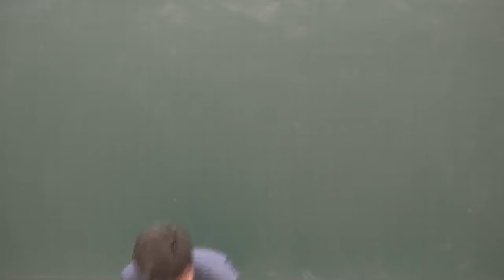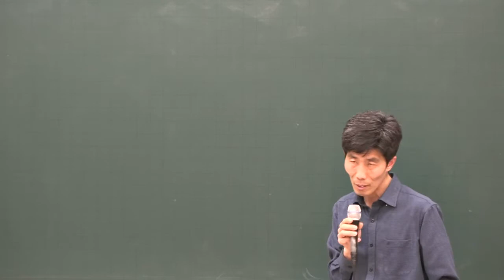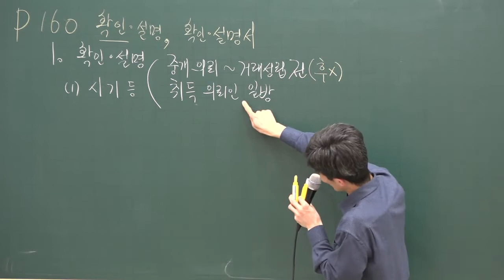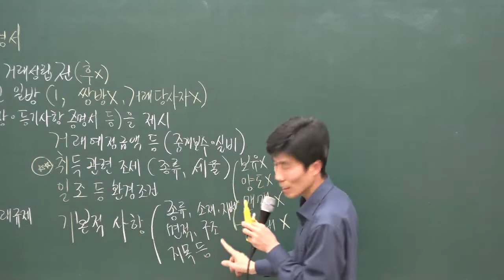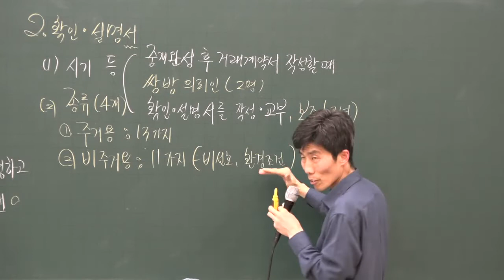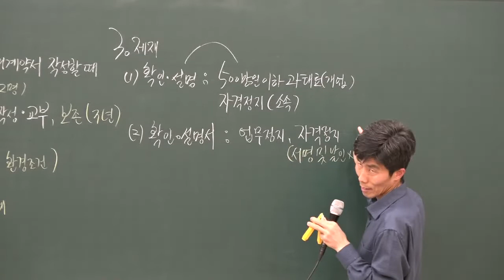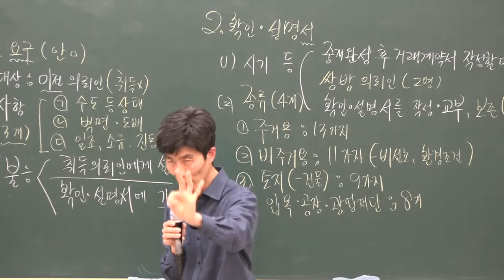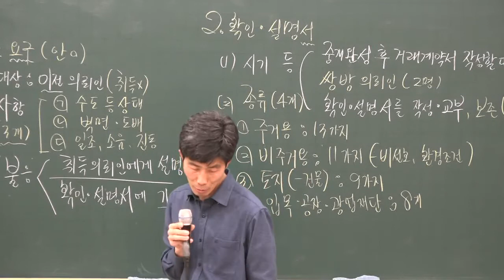[공전무] 2020년 공인중개사 중개사법 등록증 등의 게시의무 집중이론 2-16